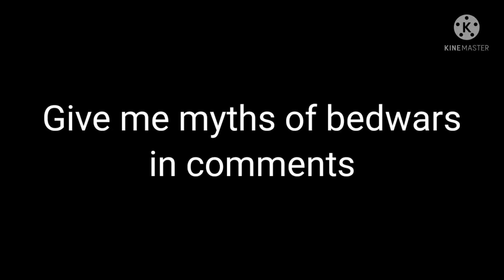Give me myths